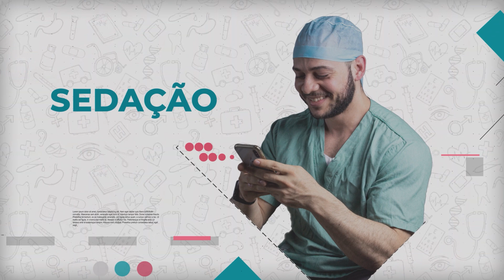Adrenalina INTRAMUSCULAR para o tratamento da anafilaxia?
Nesse vídeo vamos analisar um caso de anafilaxia.
O corpo todo da paciente está vermelho, foram áreas expostas ao sol. Geralmente reação anafilática é de origem medicamentosa ou alimentar, então devemos perguntar ao paciente se ele está tomando alguma medicação diferente, ou se ele se alimentou de algo que não está acostumado e pode ter desenvolvido essa reação anafilática.
Geralmente classificamos a anafilaxia em duas situações: reação alérgica convencional e a reação anafilática.